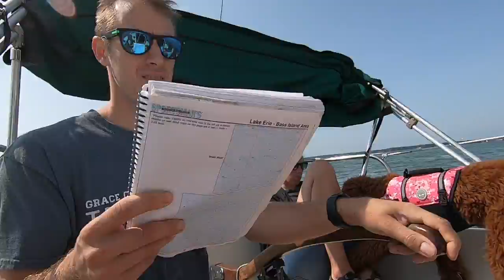Ballast Island - S2E9 - Cooper Learns To Sail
An afternoon sail to Ballast Island and back!  Ballast Island is East of Middle Bass Island on Lake Erie.  We sail past Perry's Monument on South Bass Island and get some great drone shots of our boat.  If you look closely, you can see a monarch butterfly whip across the screen on its way to Mexico.  It's beautiful out there, go make some family memories.